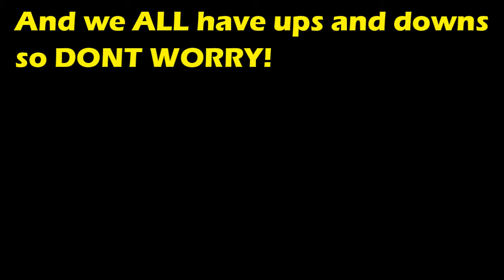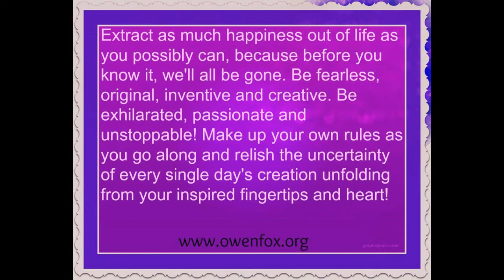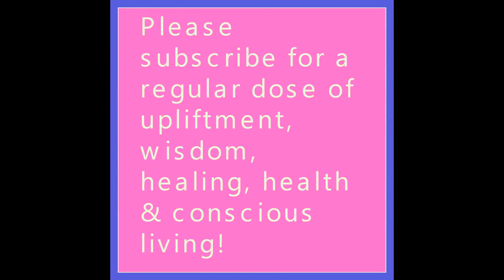Stop Giving Your Power Away To Other People - Owen fox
Cordyceps amazing energy herb for athletes, sick or ill people, anyone wanting more energy and strength, and sports people wanting lean muscle mass gain, greater performance, endurance and stamina. Scientifically shown to increase ATP and oxygen levels by as much as 33% and more! One of Chinese's superior, top tonic herbs and adaptogens. Great for immune system and lungs.

Love Thyself
Know Thyself
Be Thyself

Namaste & love,
Owen!